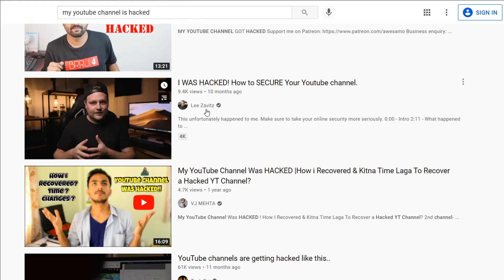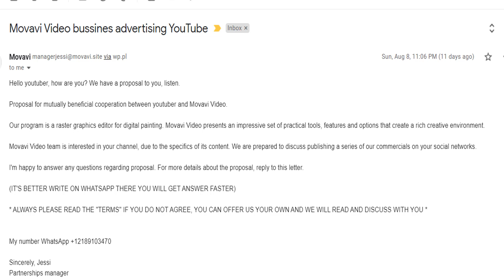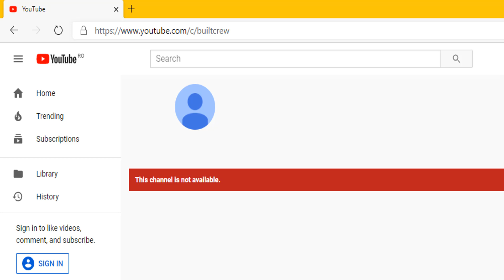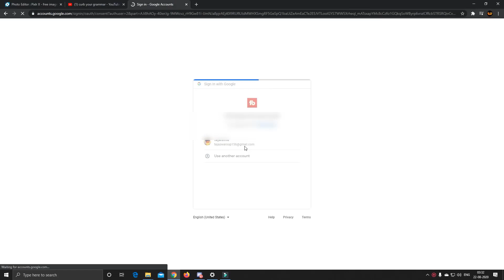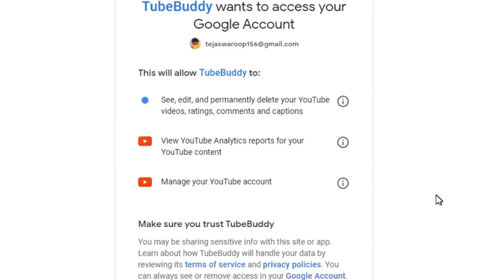How I targeted to a hacker || How my YouTube was hacked || My Gmail hacked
Featurepoints

GoBranded

swagbucks

inboxdollars

How I targeted to a hacker || How my YouTube was hacked || Be careful from hackers, how hackers target a YouTuber, how to avaid hackers